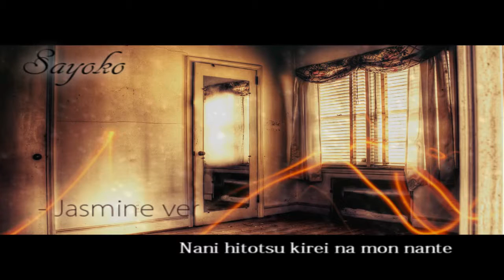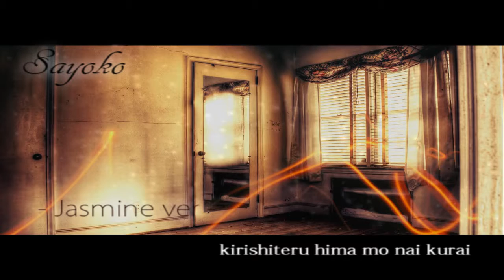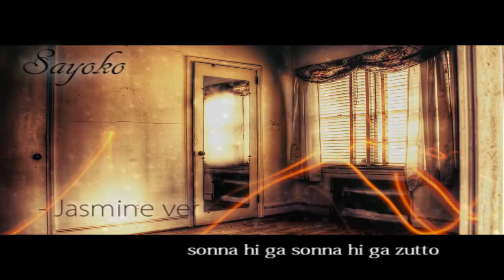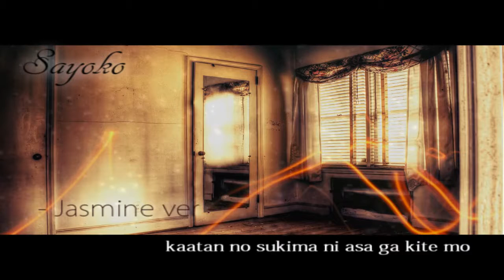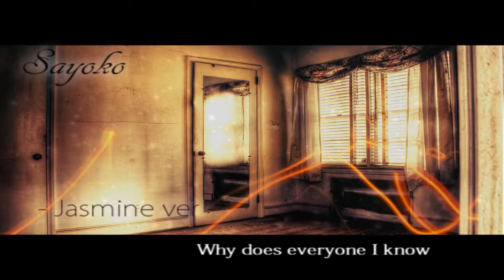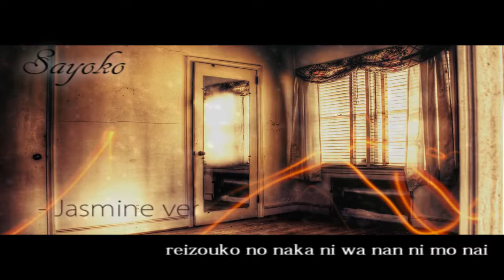【Jasmine】「Sayoko / 小夜子 」【- Jazz arrang. -】 -FULL-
Hit HD and enjoy the smöoth jazzzz~ Song: Sayoko / 小夜子 Video & Mix & Vocal: Jasmine (someonehelp) Producer: